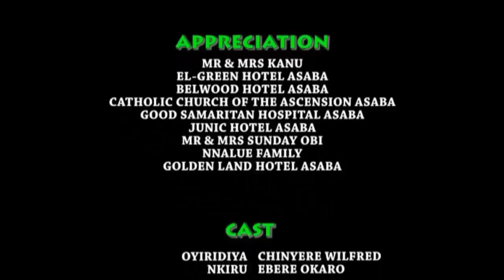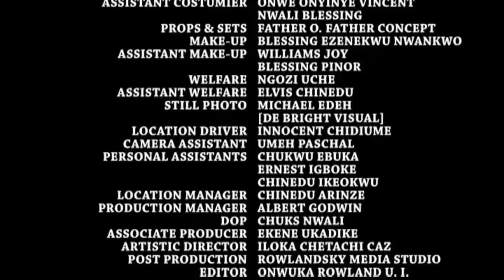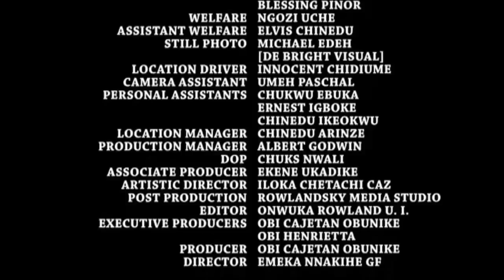Margaret My Lover COMPLETE MOVIE - Ebele Okaro & Queen Nwokoye 2020 Latest Nigerian Movie